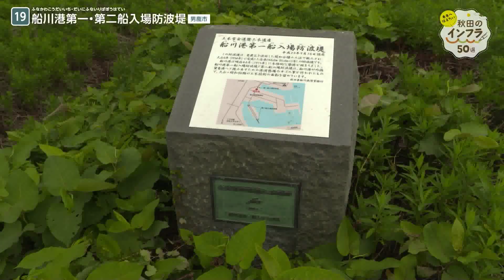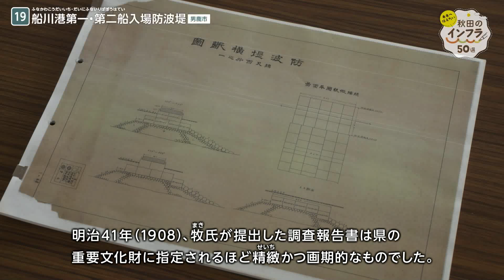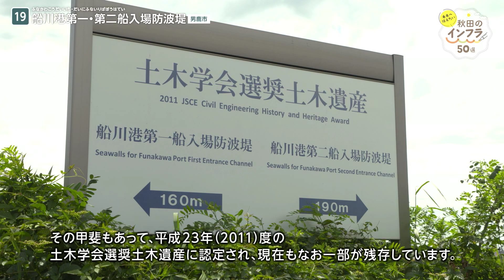【未来へ伝えたい秋田のインフラ50選】19 船川港第一・第二船入場防波堤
私たちの生活や産業活動は、ダム、橋、トンネル、建築物など、多くの社会基盤施設（インフラ）に支えられています。
こうした施設の魅力を紹介するため、これまでに建設された県内のインフラの中から「未来へ伝えたい秋田のインフラ50選」を選定し、それぞれのインフラ資産の内容を動画にまとめました。

企画：秋田県建設部建設政策課